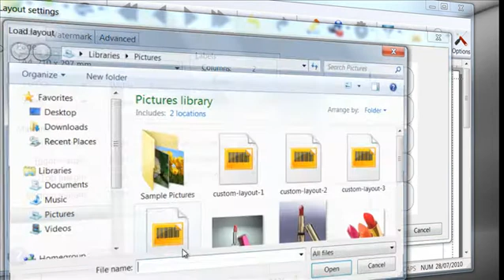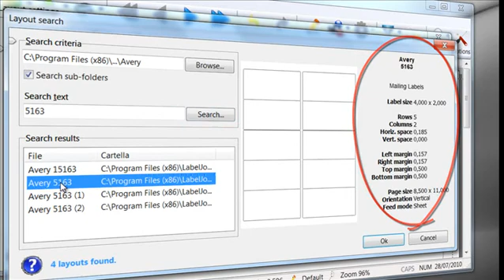Edit layouts and print labels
How to manage Label layouts or Label Templates with Labeljoy Software.
Find the right Layouts and print your own Labels easly.